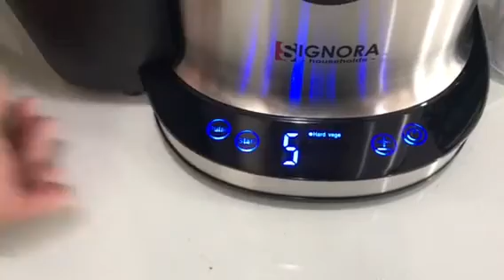Power Juicer SIGNORA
Cara pakai Juicer SIGNORA

SHOWROOM & SERVICE CENTRE SIGNORA
 Cideng Barat 67A , Jakarta Pusat